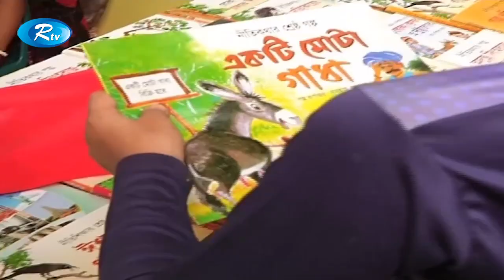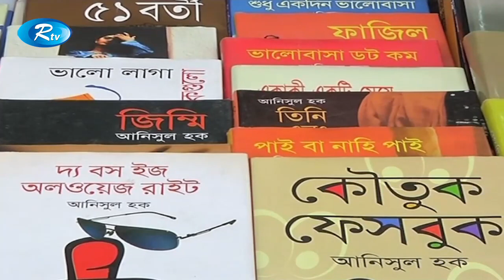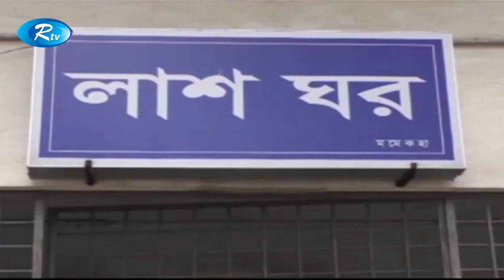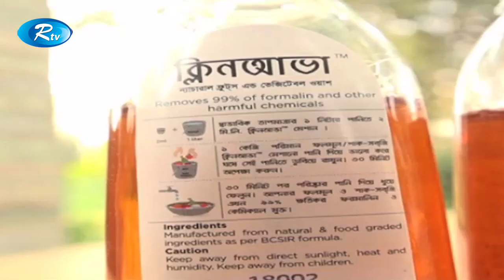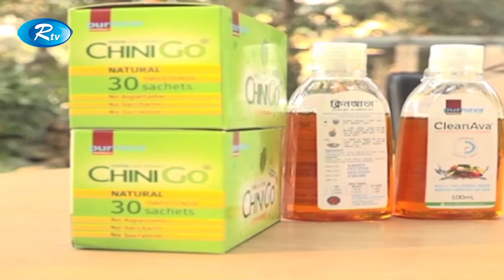Rtv News । সন্ধ্যার সংবাদ | 08-February -2019 | Rtv Shondhar Songbad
News : Rtv News । সন্ধ্যার সংবাদ | 08-February -2019 | Rtv Shondhar Songbad

- Team RTV